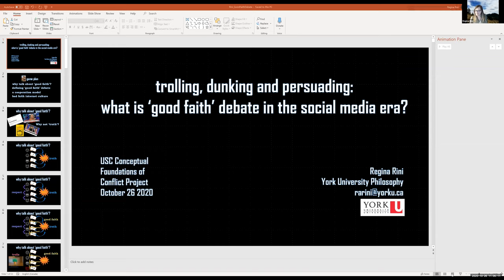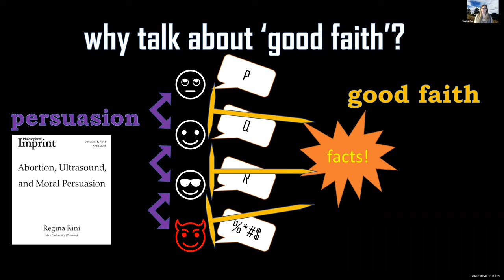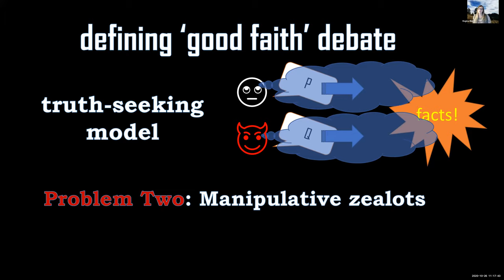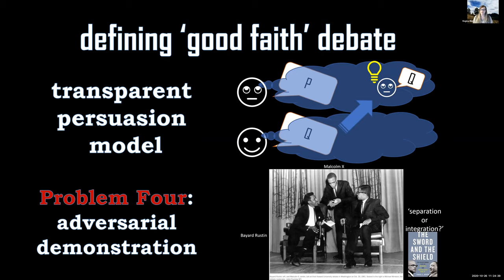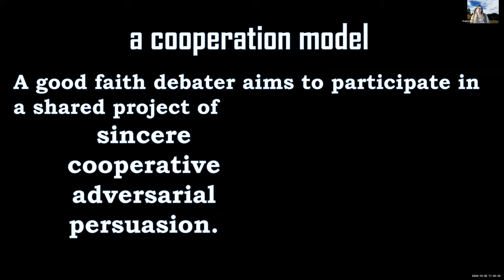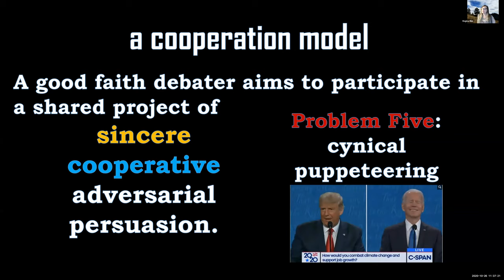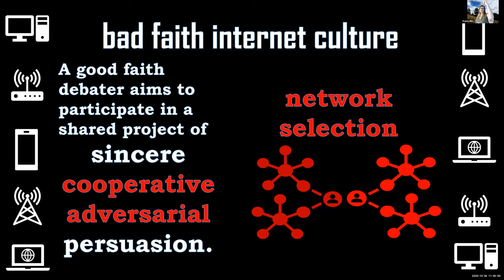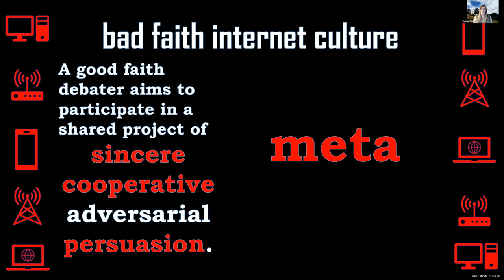Public Lecture 1 Fall 2020 Regina Rini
Philosopher Regina Rini explores the nature of 'good faith debate' and the ways in which the structure of social media distorts and erodes our good faith.